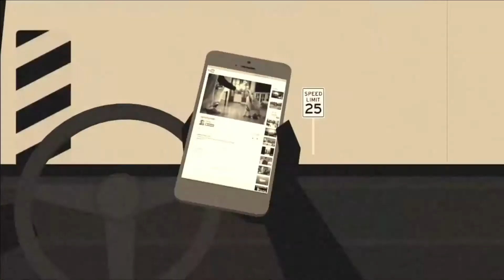PINAKAIN at PINAKANTA ni KAMAHALAN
pinag laruan ako ni kamahalan
Kinuhanan video ni kamahalan ng hindi ko alam